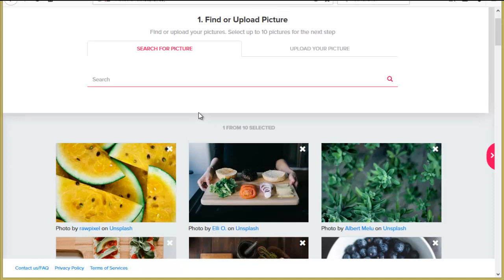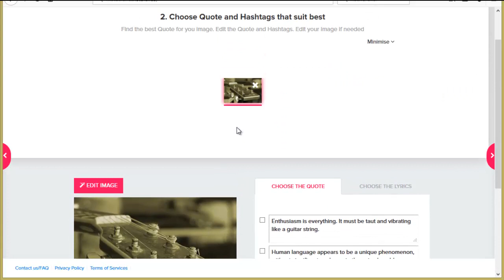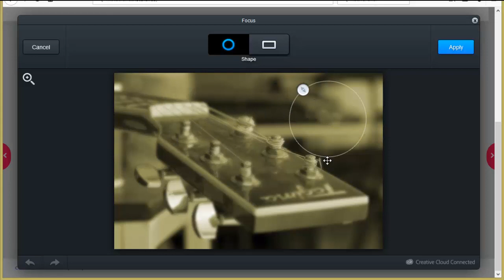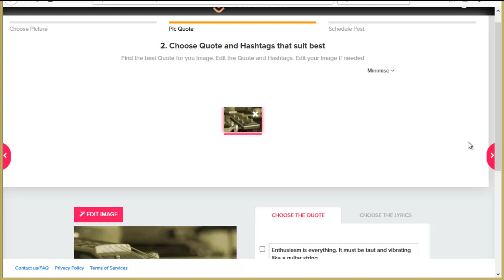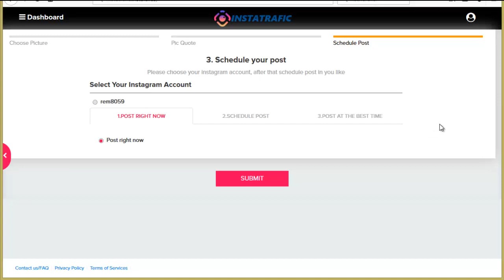COMMENT TROUVER LES MEILLEURS HASHTAGS INSTAGRAM !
Cette vidéo te montre un logiciel Instagram intelligent qui te trouve
les meilleurs hashtags Instagram à partir d'un algorithme de reconnaissance visuelle de ton image !

Cet outil est inédit en France et fait déjà un carton !